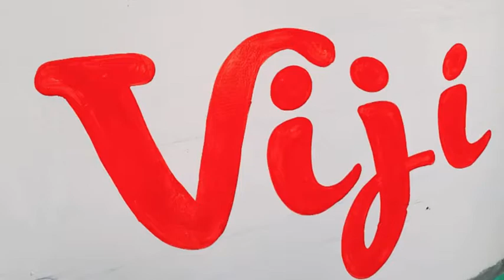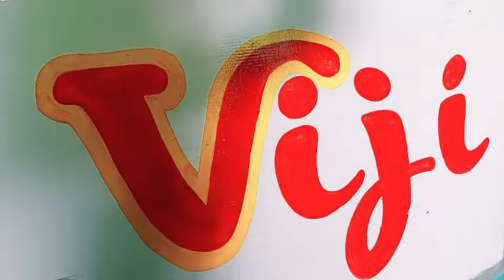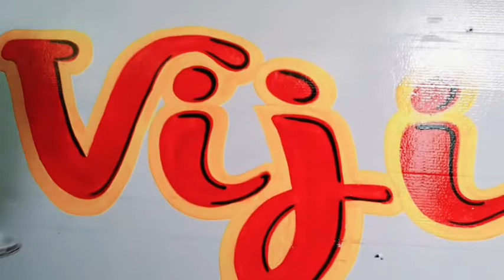English bold letter writing || writing painting#jeetufineart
English bold letter writing painting || writing painting sinbord,

Hi friends please support me 🙏🙏🙏

writing painting
writing painting art hindi
writing painting
painting pipe letters painter kaise bne painting learn to
writing painting alphabet write in paint brush how to
write paint brush A to z latter's paintingpainting ideas
lettering artist sign painting key of arts hand sign
painting paint art work brush lettering sign writing, letter
writing English letter writing oil painting board writing
sign board writing letter painting how to painting
painting design hand writing brush painting design letter
writing 3d letters drawing colour painting english font
paintingkey of arts painting sign painting lettering paint
art work hand sign painting brush lettering sign writing
how to painting art letter writing painter
oil paint letter writing
letter paint writing art
letter brush art
letter painting techniques letter painting techniques
paint letters on canvas
Bangladesh
Sign board writing/ painting writing
tutorial/ later art / brush writing painting
Sign board writing / painting writing tutorial / later art/
brush writing painting

Hi friends.

seen this video, other video will not see to need.The
writing practice in the video is done with enamel paint and
brush.

dosto Aap is video ko dekh rahe hai to Aap se request hai
ki Aap is channel ko support Kare.
please please. Shere jarur Kare
keywords topics:

Thank-you watching for you 🙏🙏🙏